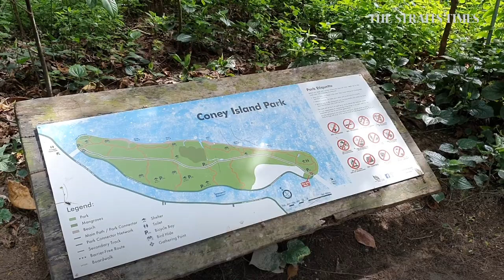Island-hop and uncover the allure of the Southern Islands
Singapore's Southern Islands have seen a wave of interest from locals itching to travel amid the Covid-19 pandemic. Toh Wen Li takes a trip to find out more. Read the story